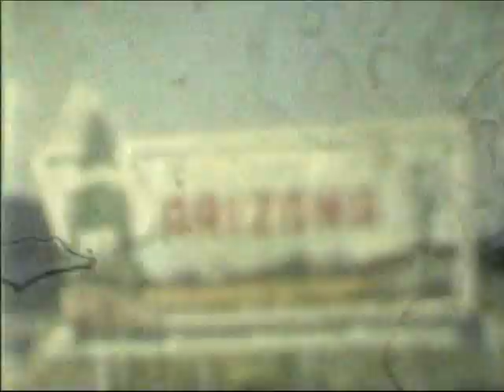Nash Family Home Movies vol 2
Volume 2 begins in the early 1960's and continues through the mid '60's